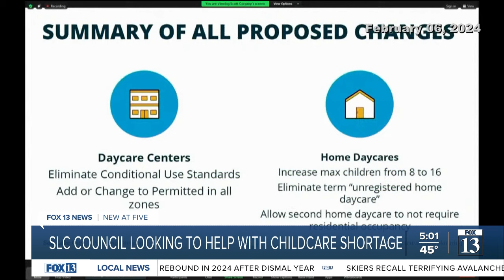Will change in Salt Lake City code help child care needs?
During a work session last week, the Salt Lake City Council addressed their role in solving the childcare crisis.